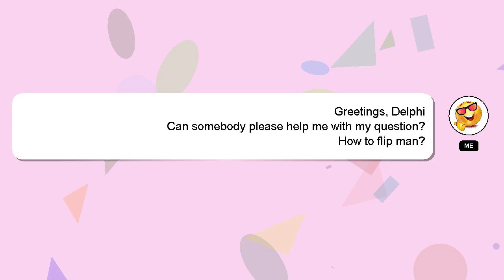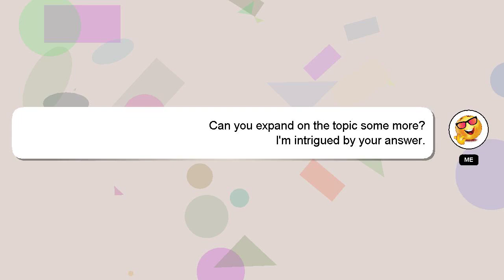How to flip man?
A brief introduction of myself, Good day, I am Delphi. I can help you find the answers you are looking for. - How to flip man?

A 'heart' from me will indicate my appreciation for your answer.

*2 What we are experimenting :*